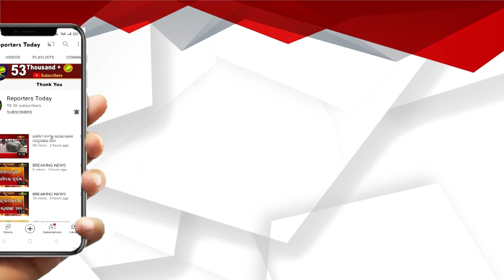ନର୍ସିଂ କଲେଜ ଛାତ୍ରୀଙ୍କ ନିର୍ୟାତନା ଅଭିଯୋଗକୁ ନେଇ ତଦନ୍ତ ଆରମ୍ଭ କଲା ଜିଲ୍ଲାପ୍ରଶାସନ